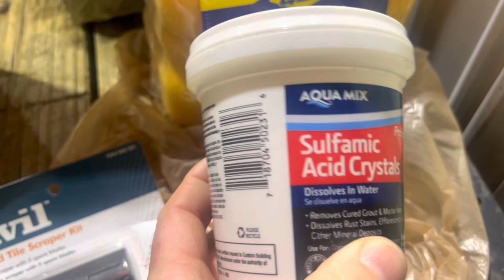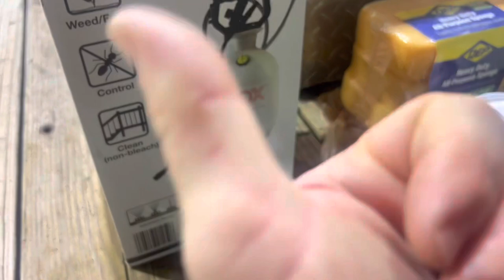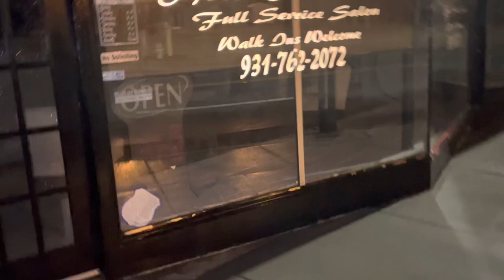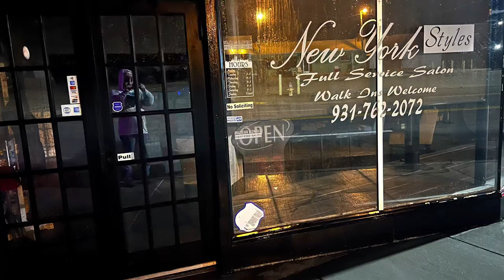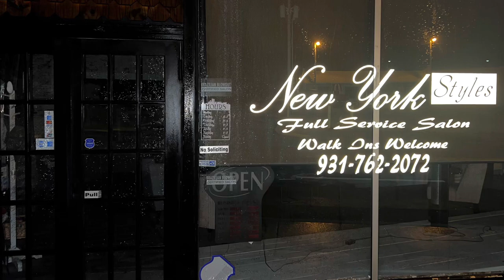HOW TO PRESSURE WASH COMMERCIAL PROPERTY! HOW TO REMOVE CONCRETE,MORTAR FROM A ANY TYPE OF SURFACE!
HOW TO PRESSURE WASH COMMERCIAL PROPERTY! HOW TO CLEAN UP AND REMOVE CONCRETE/MORTAR/FROM EXTERIORS!